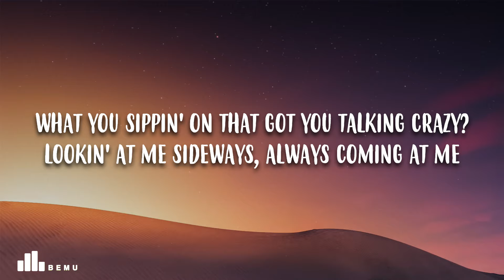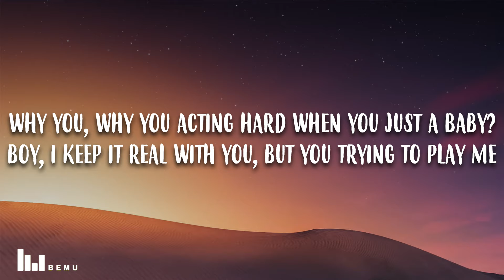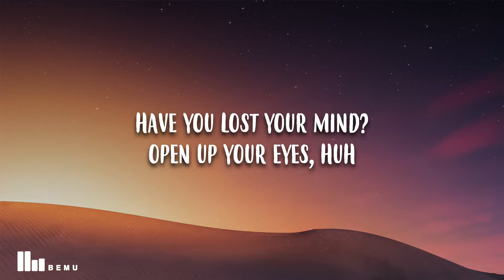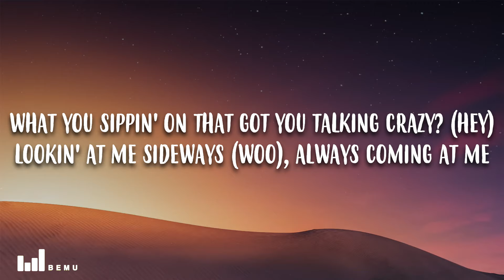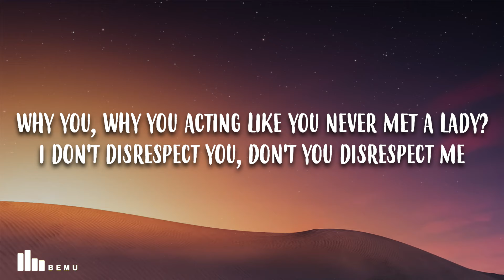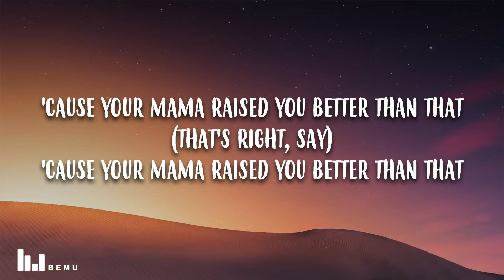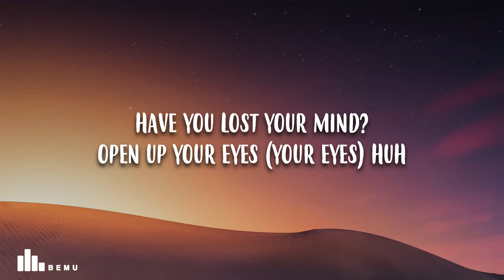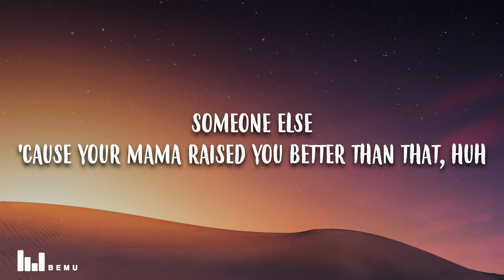Meghan Trainor - No Excuses (Lyrics)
Meghan Trainor - No Excuses

🎤 Song Lyrics: Meghan Trainor - No Excuses

[Intro]
Woo
Huh

[Verse 1]
What you sippin' on that got you talking crazy?
Lookin' at me sideways, always coming at me
Why you, why you acting hard when you just a baby?
Boy, I keep it real with you, but you trying to play me

[Pre-Chorus]
Have you lost your mind?
Open up your eyes
Huh

[Chorus]
Someone else
You must've confused me, confused me with
Someone else
Someone else
There ain't no excuses, excuses, babe
Someone else
'Cause your mama raised you better than that, huh

[Verse 2]
What you sippin' on that got you talking crazy? (Hey)
Lookin' at me sideways (Woo), always coming at me
Why you, why you acting like you never met a lady?
I don't disrespect you, don't you disrespect me

[Pre-Chorus]
Have you lost your mind? (Lost your mind)
Open up your eyes (Up your eyes)
Huh

[Chorus]
Someone else

[Post-Chorus]
Woo, get it
'Cause your mama raised you better than that (That's right, say)
'Cause your mama raised you better than that

[Bridge]
Open up your eyes (Your eyes)
Huh

[Chorus]
Someone else
You must've confused me, confused me with (Confused me, baby)
Someone else
You must've confused me, confused me with (Woo)
Someone else
There ain't no excuses, excuses, babe (No excuses, no, no)
Someone else
'Cause your mama raised you better than that, huh (How she raise you? Say)

[Outro]
You must've confused me, confused me with (Hey, come on, woo)
Your mama raised you better than, better than that
There ain't no excuses, excuses, babe (Yeah, baby)
'Cause your mama raised you better than that, huh (She raised you better than that)